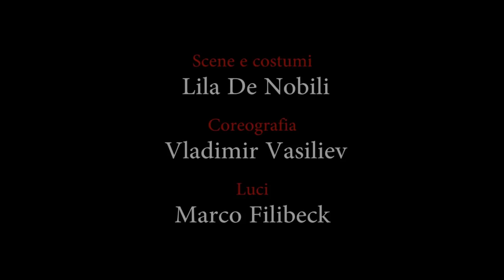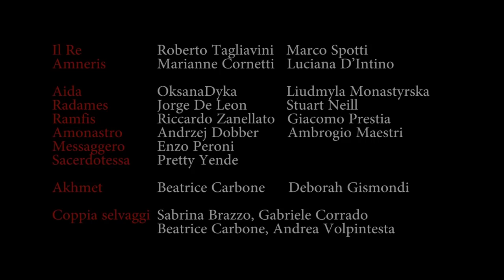Aida - Trailer (Teatro alla Scala)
Stagione 2011/2012
Produzione Teatro alla Scala 1963
Aida
Direttore: Omer Meir Wellber
Regia: Franco Zeffirelli
Scene e costumi: Lila De Nobili
Coreografia: Vladimir Vasiliev
Luci: Marco Filibeck

Cast:  Roberto Tagliavini, Marianne Cornetti, Luciana D'Intino, Oksana Dyka, Liudmyla Monastyrska, Jorge De Leon, Stuart Neill, Riccardo Zanellato, Giacomo Prestia, Andrzej Dobber, Ambrogio Maestri, Enzo Peroni, Pretty Yende. Cast ballo: Beatrice Carbone, Deborah Gismondi, Sabrina Brazzo, Gabriele Corrado, Andrea Volpintesta.

2011/2012 Season
Production Teatro alla Scala 1963
Aida
Conductor: Omer Meir Wellber
Staging: Franco Zeffirelli
Sets and costumes: Lila De Nobili
Choreography: Vladimir Vasiliev
Lights: Marco Filibeck

Cast:  Roberto Tagliavini, Marianne Cornetti, Luciana D'Intino, Oksana Dyka, Liudmyla Monastyrska, Jorge De Leon, Stuart Neill, Riccardo Zanellato, Giacomo Prestia, Andrzej Dobber, Ambrogio Maestri, Enzo Peroni, Pretty Yende. Ballet Cast: Beatrice Carbone, Deborah Gismondi, Sabrina Brazzo, Gabriele Corrado, Andrea Volpintesta.